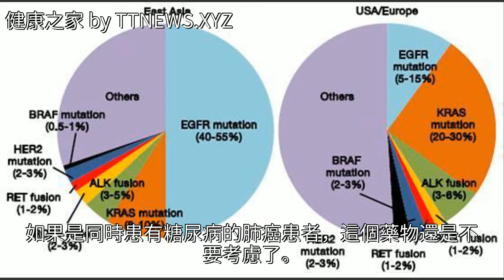靶點為EGFR的非小細胞肺癌靶向藥，在國內的進展如何？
靶點為EGFR的非小細胞肺癌靶向藥，在國內的進展如何？靶點為EGFR的非小細胞肺癌靶向藥，在國內的進展如何？癌症 肺癌 腫瘤 藥品 糖尿病